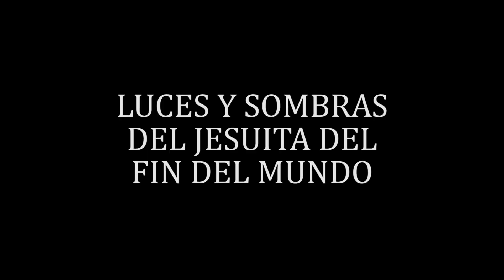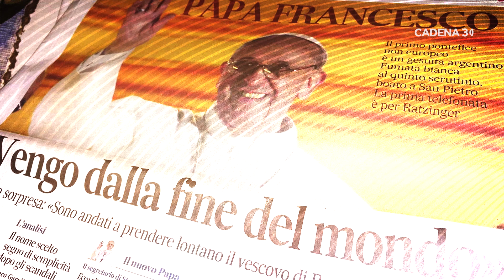PAPA FRANCISCO, 10 AÑOS: Los asuntos pendientes de Francisco | Documental - Capítulo 5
No consiguió adaptar la Iglesia a las nuevas configuraciones de la familia ni logró que las mujeres accedan a lugares jerárquicos. El fracaso en la guerra rusa en Ucrania.